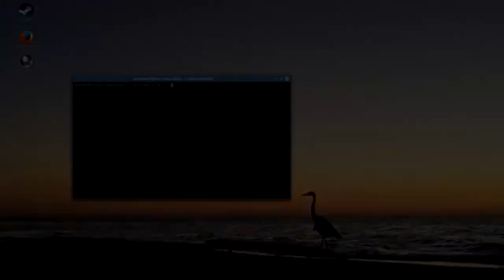Tetris in a Linux Terminal!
Brief video displaying a program that runs tetris inside a standard linux terminal. Written in C, the program can be found

Check out readme.txt for more information as to how to run it (requires standard C compiler like gcc)